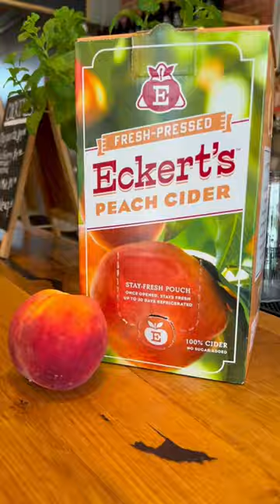Peach Cider Cocktial | Eckert’s Farm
The theme is: Simple and Delicious.

Try this Peach Cider Cocktail recipe for the most refreshing summer cocktail this season.
Grab a box of our sweet Peach Cider from the Cider Shed or Country Store and you’ll be well on your way to Xanadu.

Ingredients:
⅓ cup Eckert’s Peach Cider
⅓ cup Lemon Lime Soda
1 ½ oz Peach Schnapps

Fill a cocktail shaker with ice and all of the ingredients. Shake until chilled. Pour over ice.
Garnish with fresh sliced Eckert’s peach. Enjoy!